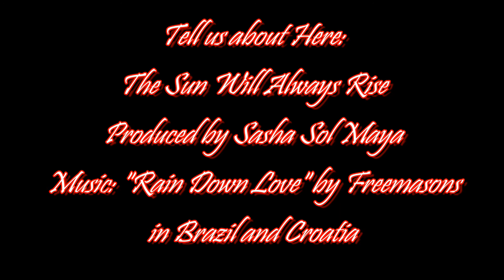The Sun Will Always Rise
No matter how dark it gets, the Sun will always rise.
Send your love, your joy, your prayers to Brazil during the World Cup 2014.
The World will be watching and what happens Here will affect us all.
Tell us about Here.
The Love Revolution is upon us.  Brazil is the stage.  May the World come together as one and unite in the passion and the excitement that only the World Cup can provide.  We, The People of the World, have the power to create the reality that we wish to experience.  By living and loving and freeing ourselves from fear and hate we can achieve collectively what has been prophesied for ages.  The return Home.  The elevation.  The beginning of a new era.
We need your conscious spiritual energy to be directed, concentrated, and given to Sao Paulo and to Brazil during the World Cup 2014.  This will contribute to the ritual that the World Cup is.
Whenever so much of the World's attention is focused on a single place, the energetic levels are very high and we cannot let the dark forces take control of that energy.
Love must reign.
Let the festivities begin.